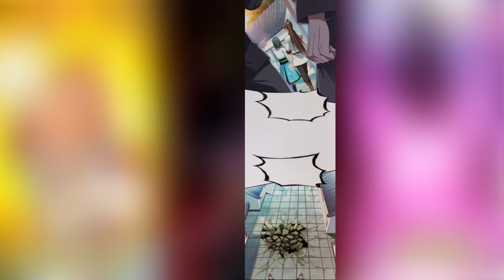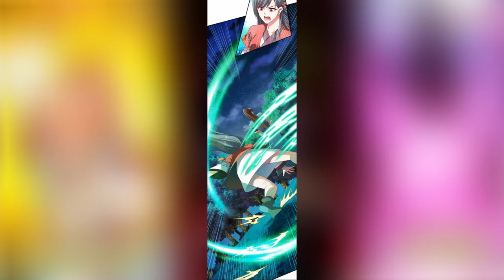He Found A Way To Reincarnate As A God And A Demon At The Same Time To Return Past | Manhwa Recap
He Learns to Reincarnate as a God and a Demon to Return to the Past  -Manhwa Recap
SUSBCRIBE PLEASE IF U WANNA WATCH NEW MANHWA'S :3
if u found bug's please tell in comment !